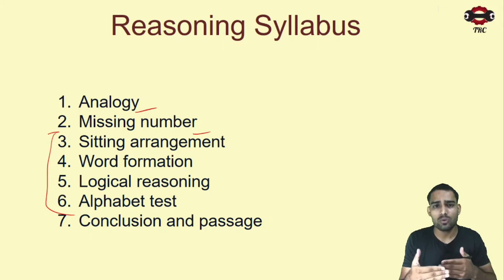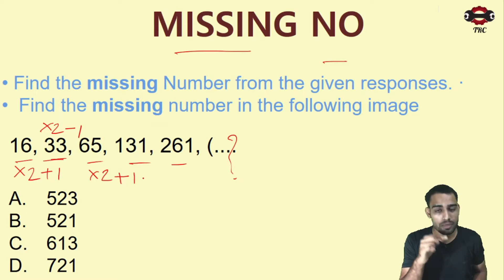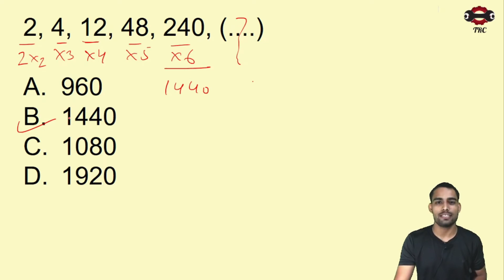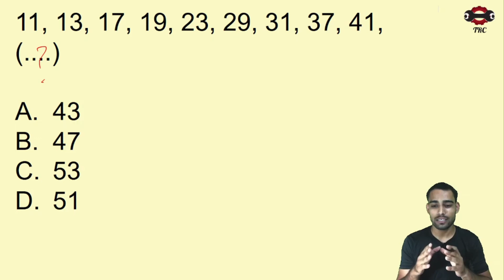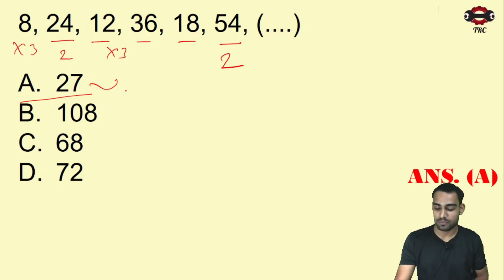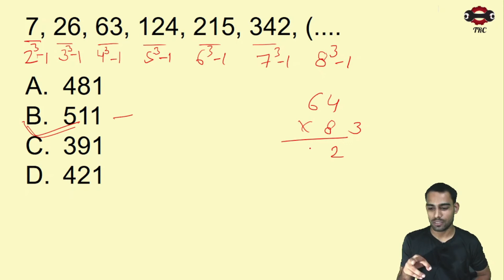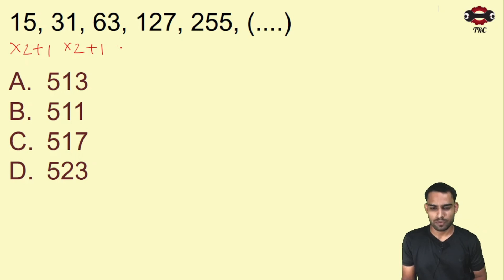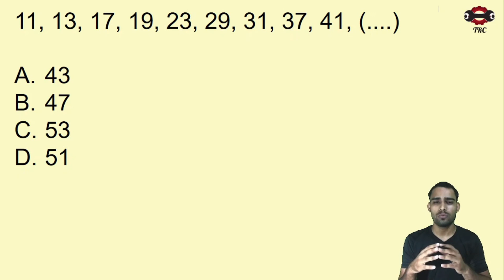(L2)missing number reasoning||PATWARI APTITUDE(MISSING NUMBER)|| update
@if you have any query then comment here@
 @ if you want any lecture pdf notes then whatsapp me-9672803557